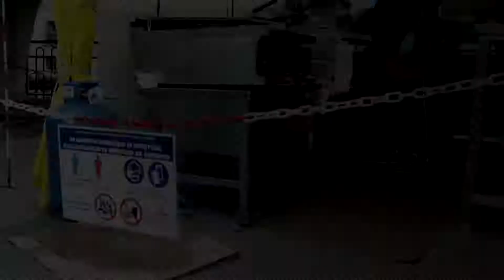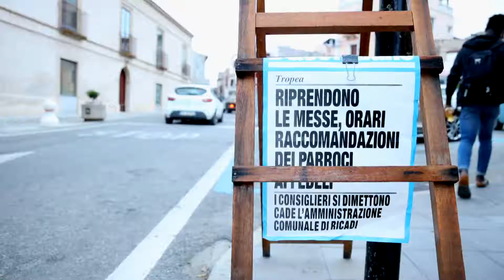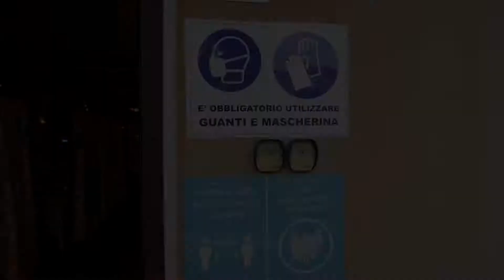FASE 2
S.Domenica "dopo il lockdown"